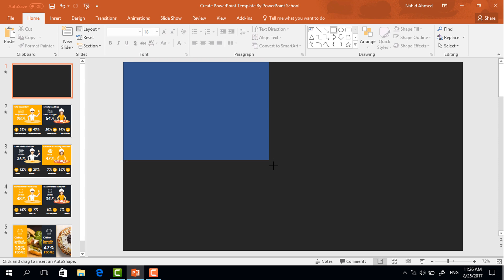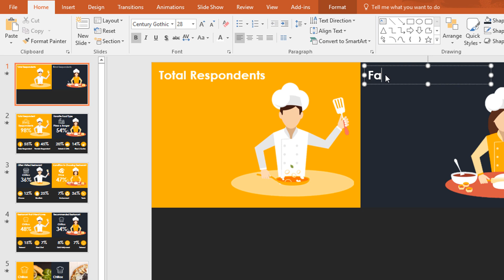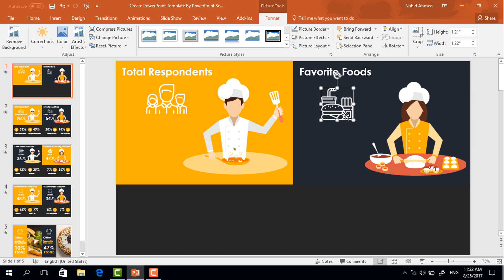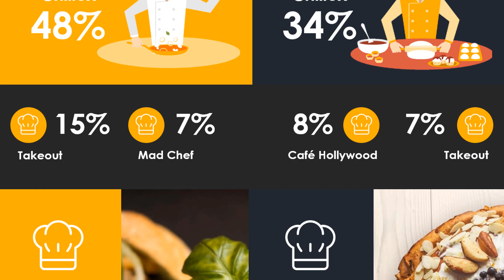How to Create a Professional PowerPoint Presentation Slide Template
This PowerPoint tutorial is about creating an awesome presentation template through which you can attract your audience. Nowadays, PowerPoint slide is most important part in terms of giving a presentation. A clean and visual PowerPoint slide can just turn your presentation into a charming one.

I am currently using Microsoft Office 2019 version. You can get your one from below links.
Or Microsoft Office 365 (Family)

I have used Microsoft Office PowerPoint 2016 for this but you can use 2010 or 2013 also.

This is a short tutorial but I have tried to cover the whole thing. Actually you need not to add any sort of fancy elements in your presentation slide. That is why I have illustrated here, simply how you can make an attractive PowerPoint professional presentation template.

If you want you can buy or check out that graphicriver template from the above link.